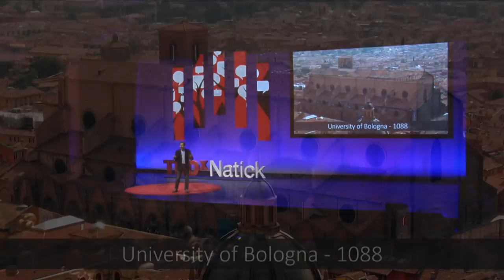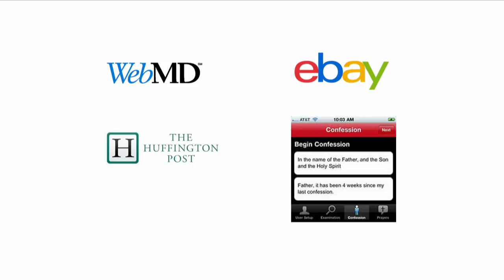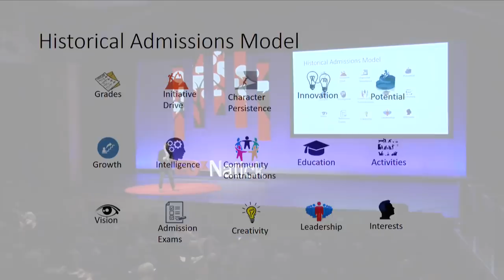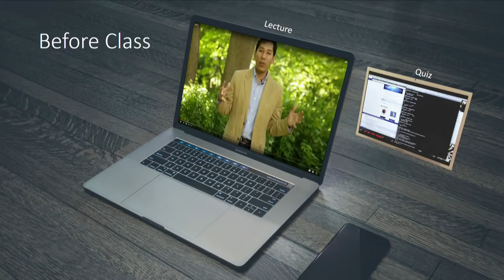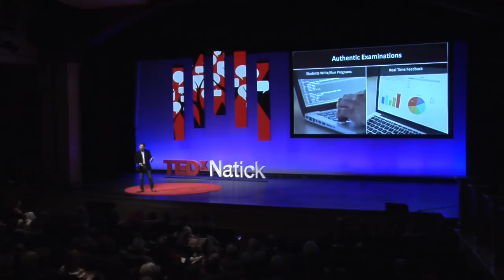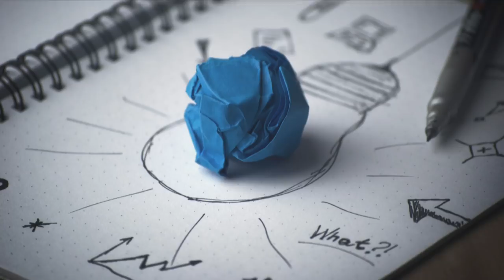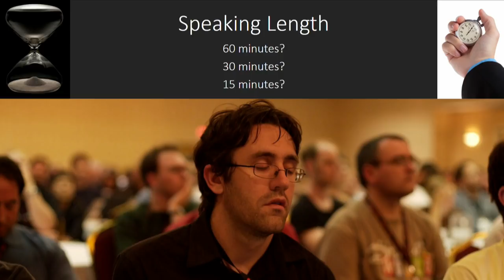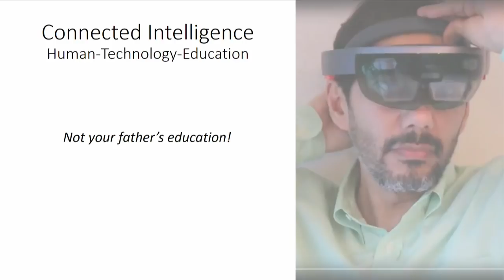Dad, why should I go to college? | Abel Sanchez | TEDxNatick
When you are a professor at a pre-eminent university, you may not expect to question the value of a traditional college education.  Abel Sanchez looks at education’s digital transformation, MOOCs, flipped classrooms, and other alternatives to query what the future holds for secondary and post-secondary education.  Using his MIT classroom, Abel has tested and developed novel educational methods that allow his students to learn more, retain more, and enjoy the experience. Abel, an MIT Professor, is the Executive Director of MIT's Geospatial Data Center, architect of "The Internet of Things" global network, and architect of data analytics platforms for many Fortune 500 companies. In cybersecurity, Abel architected systems for the Department of Defense and the Intelligence Advanced Research Projects Activity agency. Abel has a passion for education working globally with corporations such as Microsoft and the Accenture Technology Academy. This talk was given at a TEDx event using the TED conference format but independently organized by a local community.